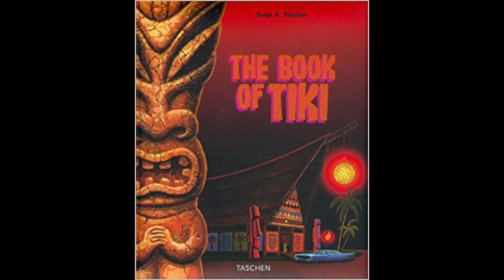TIKIS With Ray 1: Introduction And My Tiki Collection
Buy a shirt!